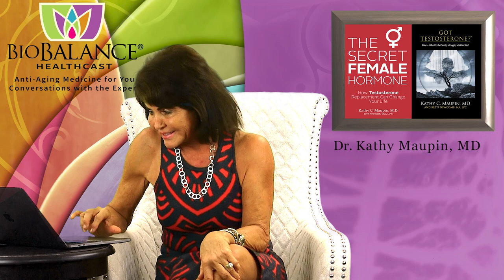Just for Men: Prostate Cancer Can Be Diagnosed Without Blind Biopsies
This subject is for men who have had a high PSA and who have been advised that they need a prostate biopsy to determine if they have cancer. Many men go into the doctor for the biopsy necessary for diagnosis without expecting the “blind biopsy” procedure that is done through the rectum and is extremely painful when the doctor blindly takes pieces of the prostate…over and over again.   Blindly, means he is randomly picking a place to biopsy without a real target….with the urologist biopsying everywhere in the prostate 10 or more times. Finding a small cancer with this random or “blind” biopsy method is a less than effective way to find a small area of prostate cancer. Men who have had this procedure done rarely agree to a second round, under any circumstances and I agree with them.
I always do a PSA test before I treat a man with testosterone so I often am faced with the question of what advice I should give him in this situation before I feel it is safe to give him testosterone. Of course, if he has prostate cancer, even a high PSA, I will not give a man testosterone until his urologist says he is safe to receive it.
 Until recently there was no radiologic way to screen a for prostate cancer. Now urologists use Ultrasound or MRIs to find an abnormality in the prostate that they can biopsy.  This makes the procedure both more accurate and less painful.
The way this procedure was done in the past, and is still done throughout the US, always caused me to wonder why urologists hadn’t figured out a way to do it in a way that accurately biopsied a high-risk area of the prostate, with one or two biopsies.  Now Urologists use rectal ultrasound or MRI, like Gynecologists use vaginal ultrasounds to find and drain or biopsy ovarian masses, or to harvest eggs in IVF. The urologists have even borrowed the idea to use numbing medicine as well to make it comfortable.  In the last 2 years I have found a few Urologists who have embraced the new, accurate biopsy procedure that used the MRI to find high risk areas and ultrasound to locate suspicious areas for biopsy, then used the same radiologic method to locate and treat discrete focal areas of abnormality with cryotherapy (freezing) or focused ultrasound.
Finally in August of 2023, a research article titled, “Focal Therapy for Localized Prostate Cancer in Older Men”, was published in the Journal of Urology.
This article describes a much more accurate method of treating prostate cancer that resulted in the diagnosis and treatment of low-grade prostate cancer without recurrence and without complications, allowing men to have a conservative treatment for low grade prostate cancer, following a less painful and invasive diagnostic procedure. Compassion has finally come to diagnosis and treatment of prostate cancer. We applaud the authors.